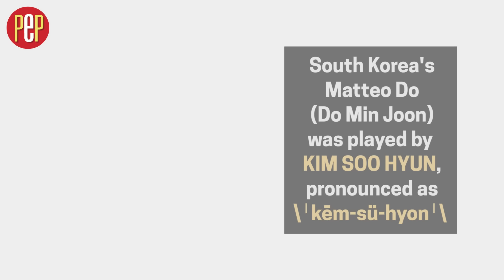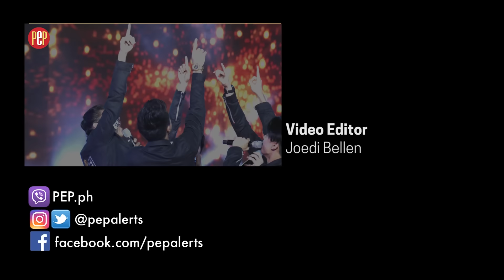Kim Soo Hyun vs. Gil Cuerva | The Matteo Do Face-Off